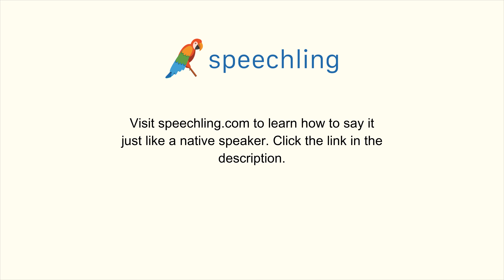How to say "Can you translate this for me?" in Spanish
Male Voice:
¿Puedes traducir esto por mi?

Male Voice Translation:
Can you translate this for me?